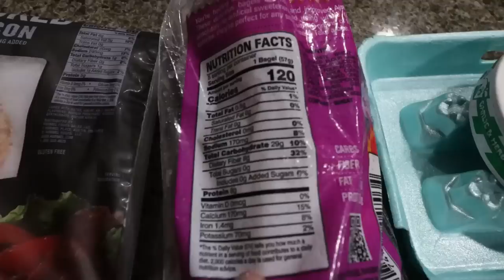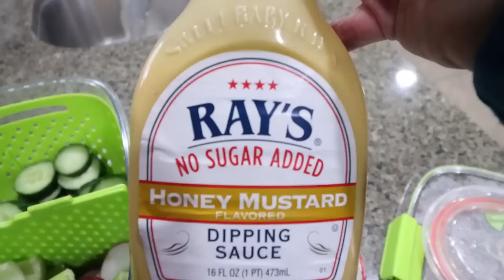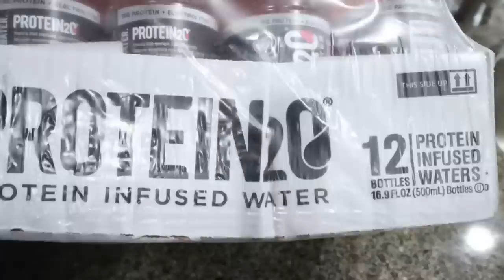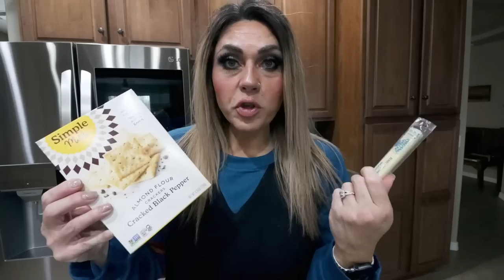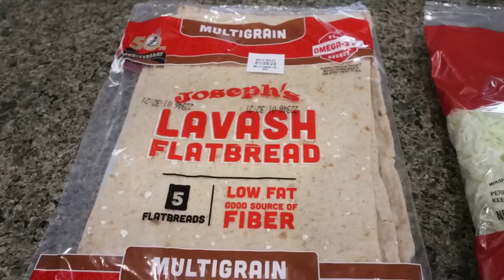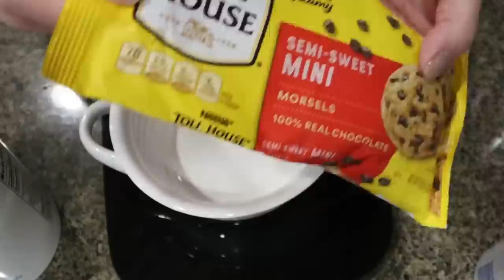WHAT I EAT IN A DAY ON WW TO LOSE 137 POUNDS - 43G PROTEIN DESSERT & SHRIMP TACOS!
HAPPY WEDNESDAY! I am excited to share one of my favorite high protein desserts with you as well as a really good Dinner recipe! Enjoy! XO

Protein H2O Water
FREE sample pack with any purchase!
Ghost Protein Powder

Dessert Recipe:
170g Nonfat Plain Greek Yogurt
1 scoop Ghost Chips Ahoy Protein Powder (or any protein powder)
Whipped Cream
Chocolate Chips

Code JENNSWWJOURNEY

Code- jennswwjourney

Code- jennswwjourney